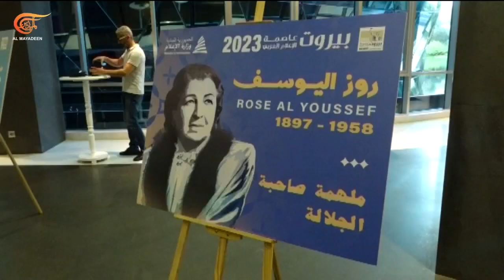وزير الإعلام اللبناني يعلن إطلاق فعاليات بيروت عاصمة للإعلام العربي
أعلن وزير الإعلام في حكومة تصريف الأعمال اللبنانية إطلاق فعاليات بيروت عاصمة للإعلام العربي بعد قرار مجلس وزراء إعلام جامعة الدول العربية عام 2021، ولقي القرار ترحيباً داخلياً ولا سيما في ظل الظروف الصعبة التي يمر بها لبنان.

إعداد: عباس الصباغ